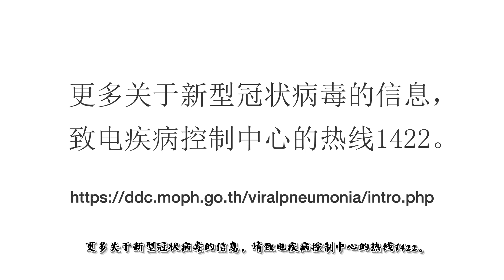คำแนะนำโรคปอดอักเสบจากเชื้อไวรัสโคโรนาสายพันธุ์ใหม่ 2019 (Chinese Version)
สายด่วนกรมคสบคุมโรค 1422